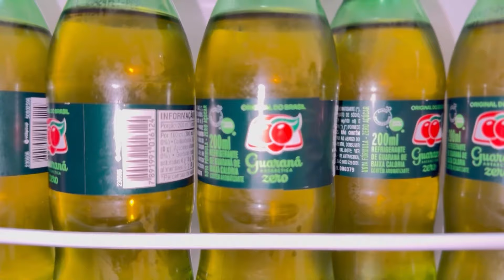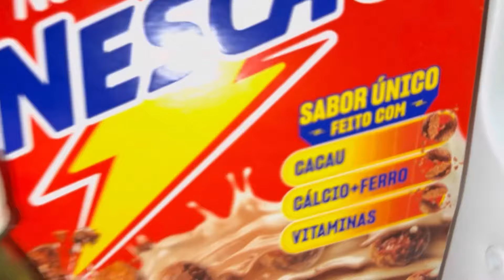Organizando meu frigobar e brincando com a Chloe rotina da manhã concluída com sucesso